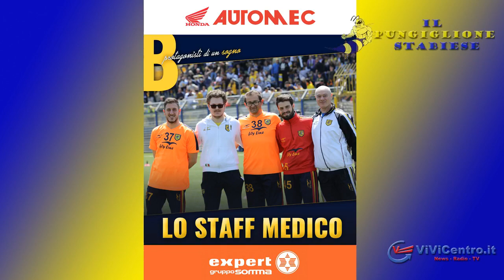IL PUNGIGLIONE STABIESE - Trentesima Puntata del 29 aprile 2019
Vi riproponiamo IL PUNGIGLIONE STABIESE - Trentesima Puntata andata in onda il 30 aprile 2019.
Ha condotto la puntata Mario Vollono. In studio Natale Giusti e Mario Di Capua. In collegamento telefonico Samuele Romeo (ex difensore Juve Stabia) e @Giuseppe Andriani (Canale 85 TV).
Argomenti: La promozione in B della Juve Stabia e la prossima ed ultima partita di campionato con la Virtus Francavilla Calcio.